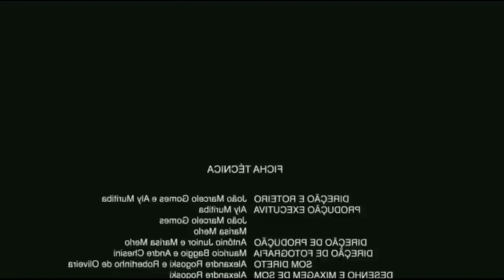Conselhos do He-man em The Division 2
Fala Pessoal! Hoje vamos conferir um resumão do que rolou de melhor na nossa última LIVE. Teve rage, teve conselhos e teve muitas tentativas pra fazer a missão de Potomac Event. Vale a pena conferir. Bora ver?

PSN: willianrof